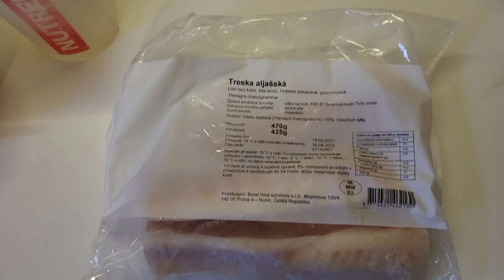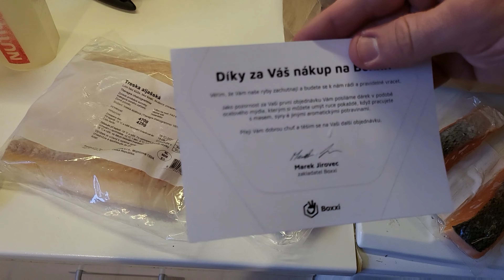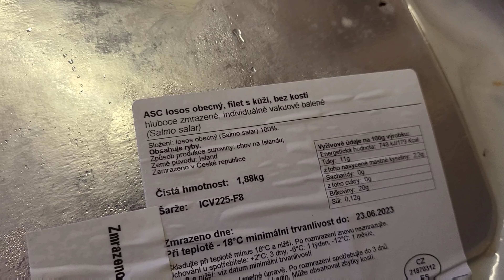VLOG : Není ryba jako ryba. || Boxxi.cz a Karlos v kuchyni ! ... aneb Bod varu 2